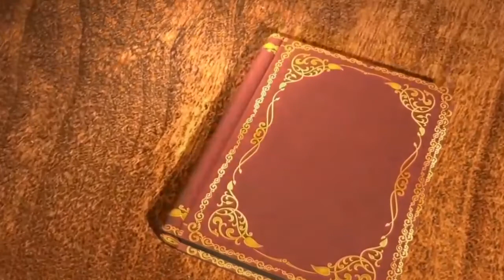Qiso dhab ah oo gabar somaliyeed ku dhacday.waa dhacdo xanuun badan